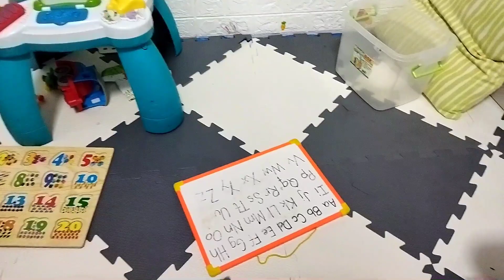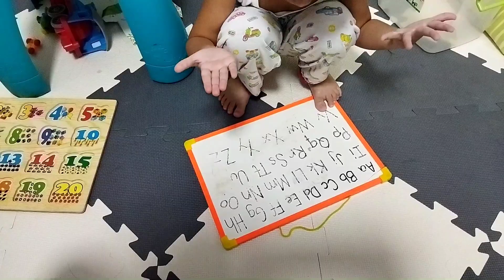NEW HAIRCUT NI AIDEN! NO MORE CRYING! | THE OANES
Every family has a story to tell...
Welcome to OURS!!!
Watch our vlogs as we share a glimpse of our life.

Love,
Oanes Family